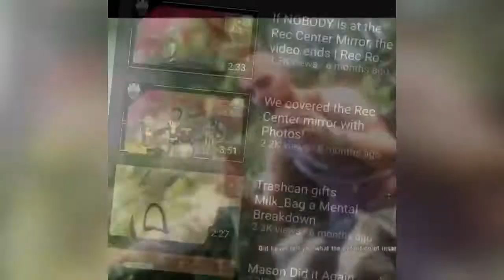Beating up a man with too much armour: Gorn (Shorts)